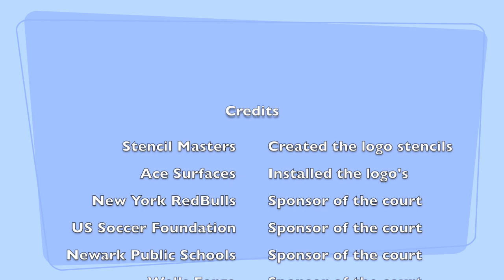Hawkins St Elementary Court Remodel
This video shows from start to finish on the Hawkins St Elementary project. The logo stencils were created by Stencil Masters and installed by Ace Surfaces.